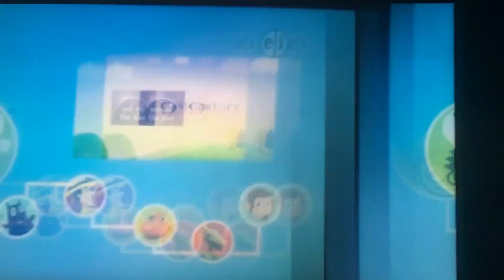Copy of PBS kids credits Daniel tiger 2015